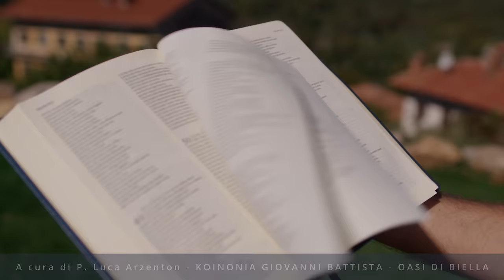Commento al Vangelo del giorno - Lc 18,1-8 - Persevera nella preghiera!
Sabato 18 novembre 2023 - Lc 18,1-8 - Persevera nella preghiera!